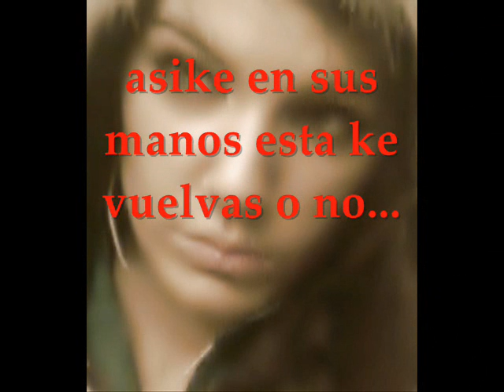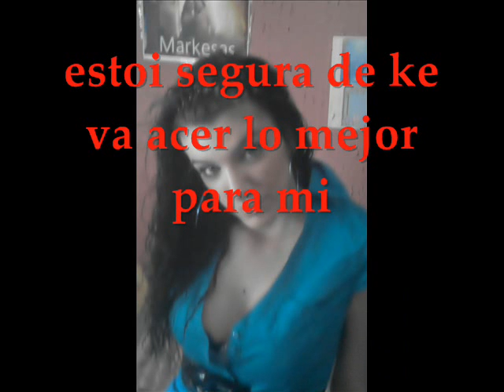aveces kiero y no puedo.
kisiera abrazarte pero no te tengo te busco en mi cama pero no te encuentrooooo